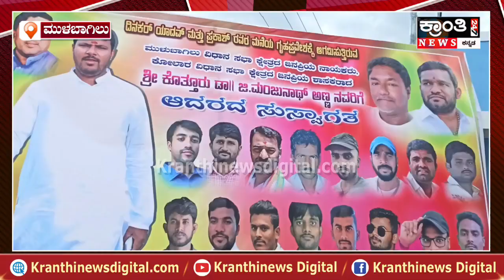ಮುಳಬಾಗಿಲು: ಏತೂರಹಳ್ಳಿ ಗ್ರಾಮಕ್ಕೆ ಭೇಟಿ ಕೊಟ್ಟ ಜನಪ್ರಿಯ ಶಾಸಕರು ಕೊತ್ತೂರ್ ಜಿ ಮಂಜುನಾಥ್.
kranthinews ಮುಳಬಾಗಿಲು: ಏತೂರಹಳ್ಳಿ ಗ್ರಾಮಕ್ಕೆ ಭೇಟಿ ಕೊಟ್ಟ ಜನಪ್ರಿಯ ಶಾಸಕರು ಕೊತ್ತೂರ್ ಜಿ ಮಂಜುನಾಥ್